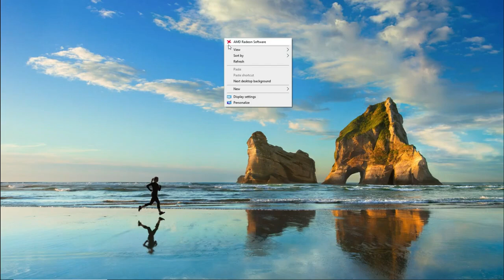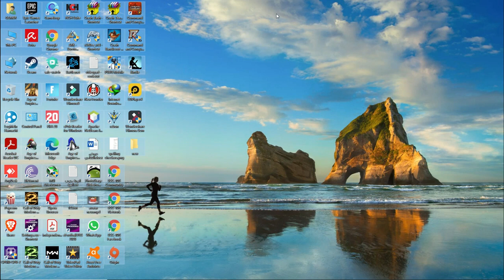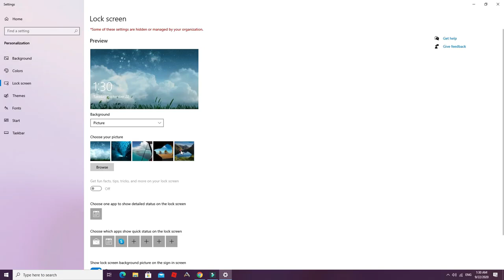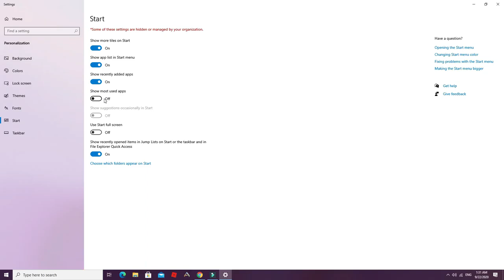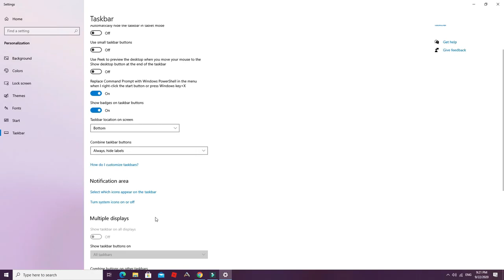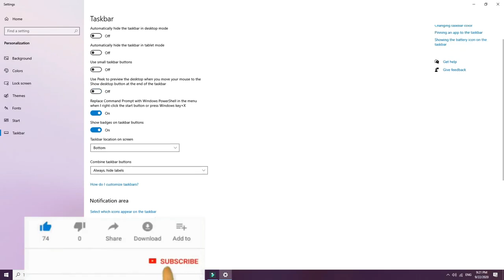أسرار وخفايا سطح المكتب ويندوز 10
تعرف على أسرار وخفايا سطح المكتب ويندوز 10
أسرار وخفايا سطح المكتب
مجموعة من الحيل والخفايا البسيطة للتعامل مع الديسكتوب
اخفاء واظهار جميع الايقونات
تغيير الخلفيات والألوان
تغيير الخطوط وشريط المهام
تغيير شكل قائمة البدء
Simple desktop tips and tricks
hide and show the desktop icons
change background
change size and colors of taskbars and start menus
windows 10, ويندوز, ويندوز 10, windows, windows 7,
 اسرار ويندوز 10, خدع, أسرار, خفايا و اسرار ويندوز 10, ويندوز
 command prompt, اختصارات, خفايا ويندوز 10, حيل وافكار,
 سطح المكتب
, مميزات ويندوز 10, microsoft, الويندوز
, رائعة, cortana, كورتانا, تعلم ويندوز 10, secrets,